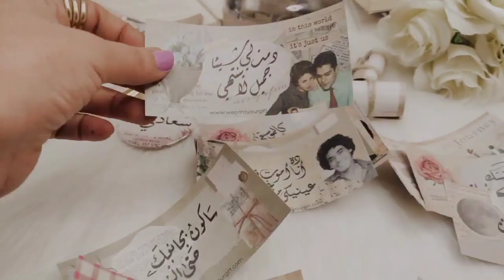دمت لي حبا jar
دمت لي حبا جار الجار فيه ٥٠ كارت،و حاجات تانية كتير، تقدر تقرا الجملة و تكتب الي تحبة الناحية التانية,

هتاخد كارت كل يوم الصبح و تبدا يومك بعبارة حب لشريكك .